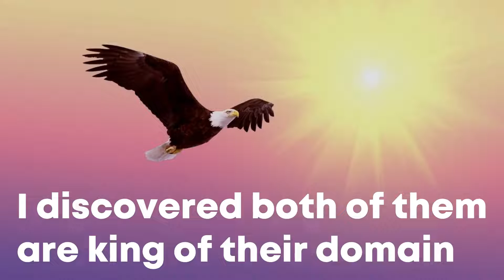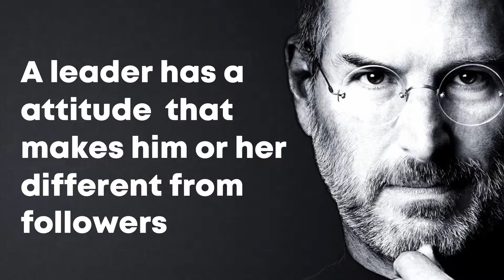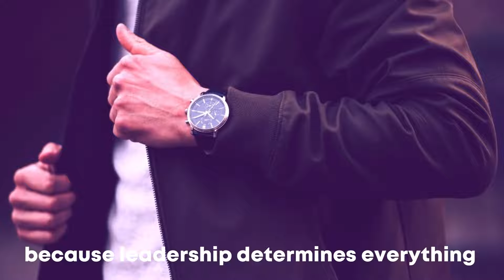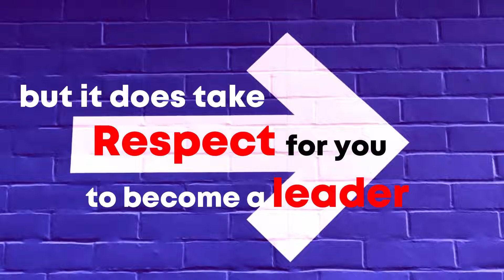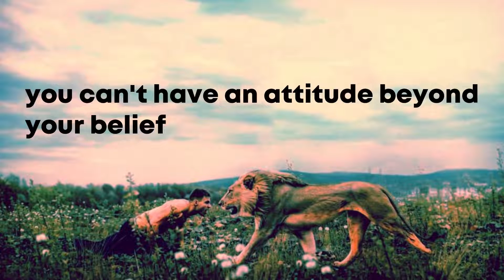Eagle 🦅 And Lion 🦁 King In The World Why?| Learning About Both Kingdom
Eagle 🦅:

An Eagle is the king of the bird kingdom, they are large birds of prey.
1st attitude of an eagles is they flock together.
They Enjoy living on a family, they are comfortable together, they'd like to spend each of their lives with a company.

An Eagle will never surrender even if it's prey is much more larger than her/him.

2nd attitude of an eagle is that can see long distance of prey.
They have a sharp vision that they could still sight a rabbit two miles away while in flight. Also an Eagle has a visual acuity 3.0 to 3.6 times that of humans.

If we relate this in our lives, Like an eagle we should always have a vision to reach our dreams.

Lion 🦁:

A LION LEADS!
It’s about having the COURAGE to stand and fight for your LIFE
Having the STRENGTH to go bravely in your OWN DIRECTION!
Even if others walk away. You tread your own path!

ONLY YOU KNOW WHAT’S BEST FOR YOU.
ONLY YOU KNOW WHAT PATH TO TAKE.
ONLY YOU KNOW YOUR COURAGE.
YOUR STRENGTH.
YOUR HEART.

EVERYONE HAS THE HEART OF THE LION INSIDE THEM!
LET IT SCREAM OUT OF YOU.
LIKE THE LION.
UNLEASH THE BEAST IN YOU!

ATTITUDE is what you THINK, what you DO and what you FEEL about yourself.
ATTITUDE is EVERYTHING in life. Guess why?
Whether you RISE or FALL – everything is based on the ATTITUDE you showed at that moment.
Your ATTITUDE will determine your ALTITUDE.

Listen carefully: I’ve been through tough times. I’ve experienced it and I want you to know it wasn’t my money that brought me this far, it was my ATTITUDE towards life.
It was my ATTITUDE to keep going when the GOING GETS TOUGH.
That is the LION ATTITUDE I am talking about.
The question is what is YOUR ATTITUDE towards life?
What do you think of yourself as i am talking to you now?
Do you think of yourself as how God thinks of you? Or do you think of yourself as how friends and family members think of you?

YOU NEED THE LION ATTITUDE.
THE ATTITUDE TO TAKE CHARGE OF YOUR DESTINY.
YOU NEED THE LION ATTITUDE THAT SAYS “I CAN”
YOU NEED THE LION ATTITUDE, THE ATTITUDE THAT SAYS “I WILL”
BECAUSE I AM BOLD ENOUGH TO FIGHT!
YOU NEED THE LION ATTITUDE IF YOU ARE STANDING IN FOR GREATNESS!

REAL lions, they are HUNGRY when the times comes for their mission.
LIONS ARE NOT FOLLOWERS!
They are LEADERS who LEAD THE REST of the animals.

BECOME A LION!
BE FEARLESS!

Don’t TALK. WALK the talk.

REAL lions demonstrate who they are.
A LION does not SEEK respect. They command respect and authority because they know they should be respected.
BE A LION!
A SHEEP FOLLOWS THE LEADER.
A LION LEADS!